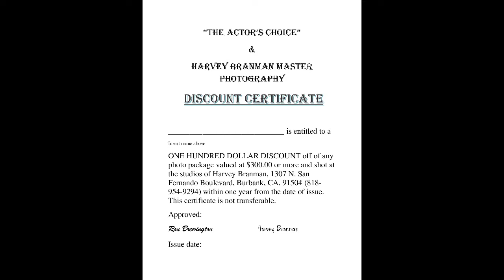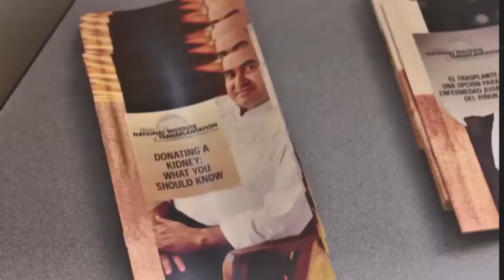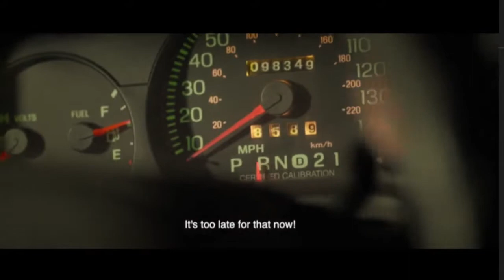The Actor's Choice - Alejandro De Hoyos 10-01-2018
B & B Productions